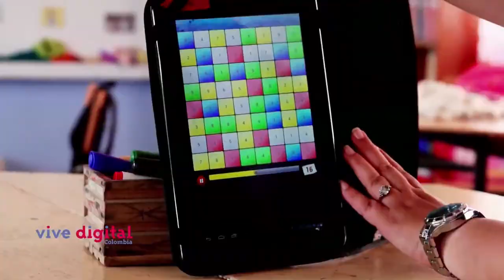Los maestros deben cambiar el chip para que se apropien de las TIC en la educación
En el Gobierno del Presidente Juan Manuel Santos el Ministerio TIC desplegado la más amplia red de fibra óptica a 1.078 municipios y se han entregado cerca de 2 millones de terminales, entre tabletas y computadores a las escuelas públicas a través del programa Computadores Para Educar.